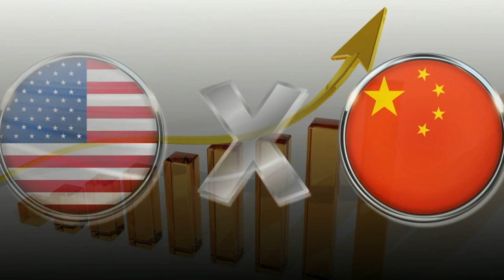🚨🚨 ULTIMA HORA NOTICIA DE ESTADOS UNIDOS DE AMERICA ESTADOS UNIDOS ESTA PERDIENDO 28 NOVIEMBRE 2022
🚨🚨 ULTIMA HORA NOTICIA DE ESTADOS UNIDOS. EE. UU.  ESTA PERDIENDO 28 NOVIEMBRE 2022